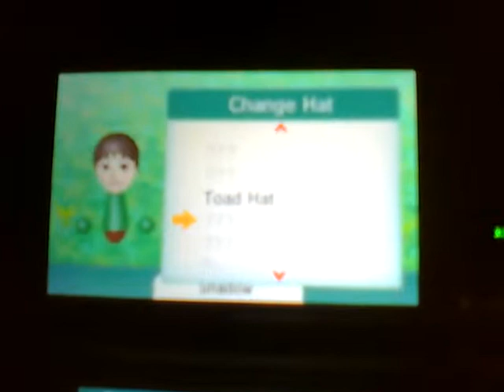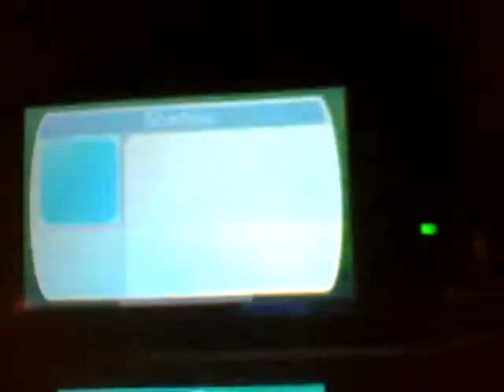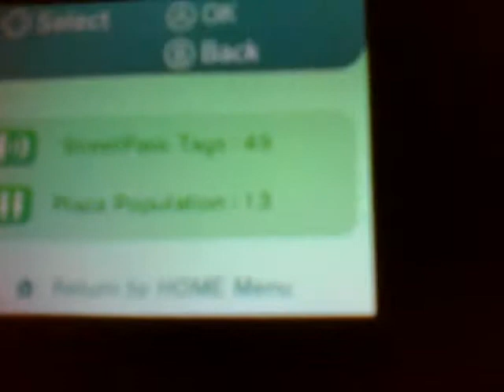my 3ds mii plaza hats so far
these are my hats i want to get all of them